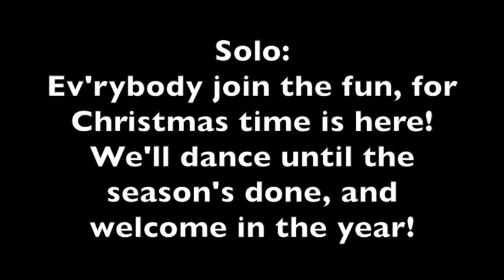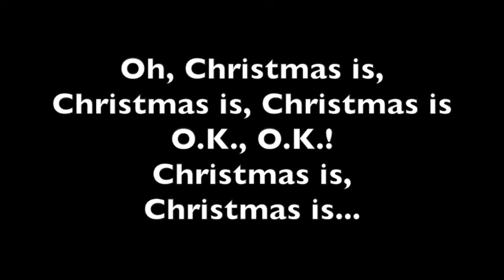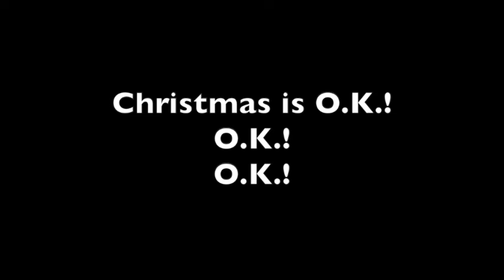11 Christmas is O K !